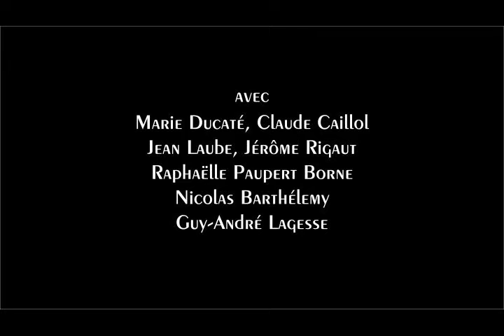Exposition Grand Ensemble au MAMO - Les Pas Perdus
Nombreux sont ceux qui sont venus à la rencontre des habitants lors du Week End Fada des 10 & 11 octobre, à la découverte d'habitants-occasionnels de l'art qui sont sortis dans leur "rues intérieures" pendant deux jours et qui ont plongé dans la création artistique, au côté de sept artistes qui y ont mis toute leur implication et leurs audaces, aidés également par de nombreux bénévoles qui ont tout donné afin que l'ensemble de la Cité Radieuse puisse accueillir 4700 personnes en un weekend durant lequel la vibration du bâtiment a été ressenti par tous...

et ça continue au Mamo avec l'exposition Grand Ensemble
jusqu'au dimanche 25 octobre 2015, de 12h à 18h, entrée libre. (fermeture exceptionnelle le mercredi 21 octobre)
Marie Ducaté, Jean Laube, Raphaëlle Paupert Borne, Claude Caillol, Nicolas Barthélemy, Jérôme Rigaut, Guy-André Lagesse